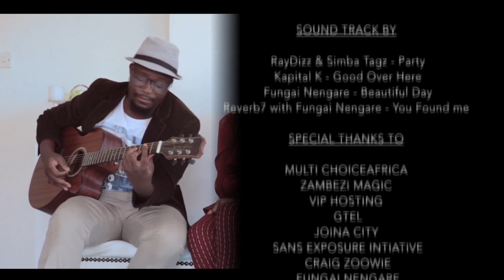The Teapot S01 E07 "Gtel Zimbabwe and Multichoice Africa"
Welcome summer with bang! On the latest episode of the Teapot we attend Africa's biggest content showcase  in Mauritius with Multichoice Africa where we learn more about their channel offerings.  We also profile Zimbabwe's leading mobile company Gtel where we discover more about their smart phones. Finally we have a surprise musical guest in studio , Fungai Nengare who performs his hit single , "' Beautiful Day "